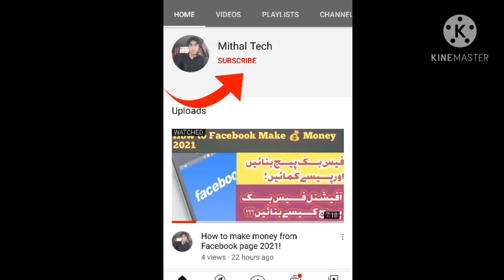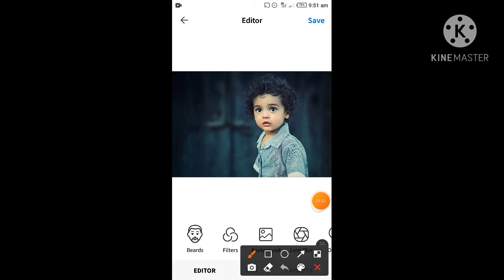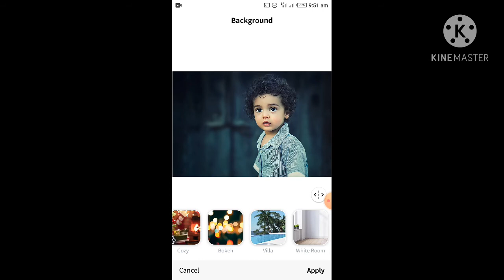Change your image Backgroud Easily || How to change Background in Faceapp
Bohat asan tarike se apne photo ka background change kare surf ek minute main or Ek Click main
 Video ko mukamal zaroor dekhi Jase apko baat samjh ai,
Or Ek as application ki liye pura Internet pkg lazmi ho fr work kare ga,